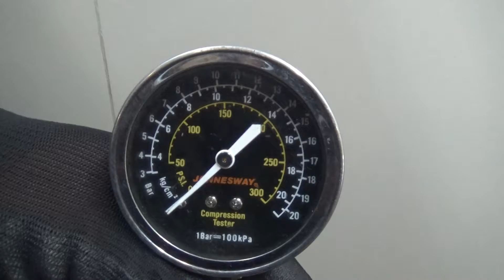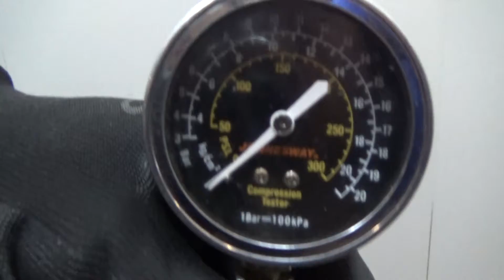Двигатель Hyundai,Kia для Solaris 2010-2017;RIO 2011-2017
Описание двигателя Двигатель Hyundai,Kia для Solaris 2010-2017;RIO 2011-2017
1.6Л. 16V 2014Г. КОМПРЕССИЯ: 1Ц:12 2Ц:12 3Ц:12.5 4Ц:12 ХОЛОДНАЯ КОМПРЕССИЯ ЕСТЬ ВИДЕООБЗОР ДВИГАТЕЛЯ И ЗАМЕРА КОМПРЕССИИ G4FC 211012BW04